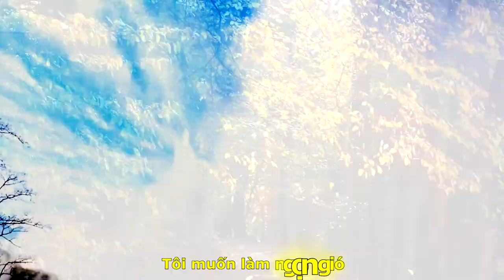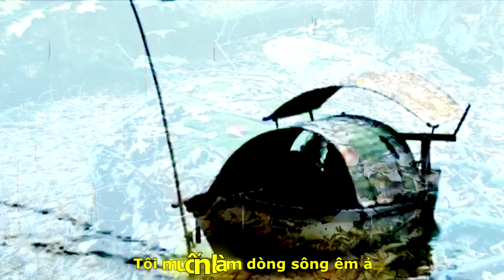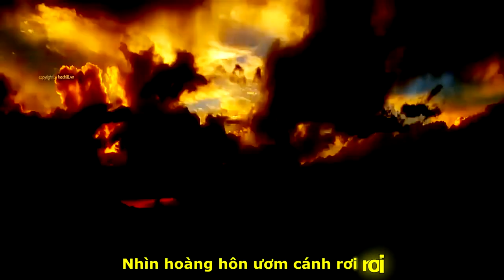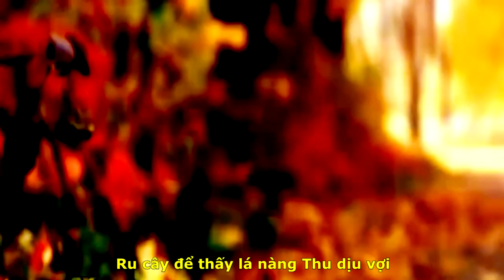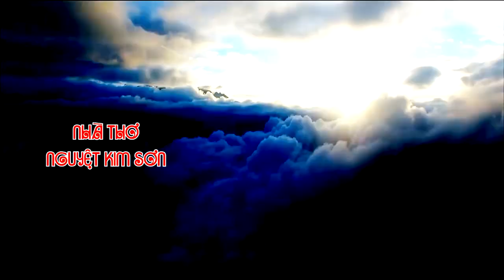[FULL HD]TÔI MUỐN||NGUYỆT KIM SƠN-VĨNH ĐIỆN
TÁC PHẨM:TÔI MUỐN
THƠ:NGUYỆT KIM SƠN
SÁNG TÁC:NS VĨNH ĐIỆN
TRÌNH BÀY:CA SỸ THANH VIÊN
GIẢNG VIÊN THANH NHẠC
ASM NS TRẦN XUÂN
PROMOVIES VIDEOKAR NS QUANG DAU